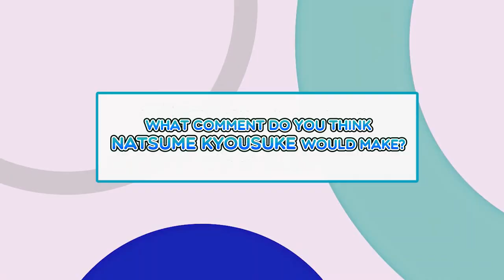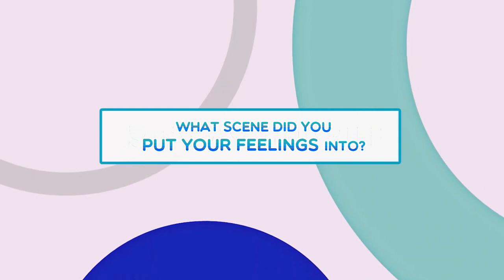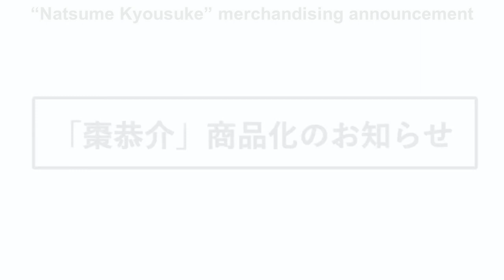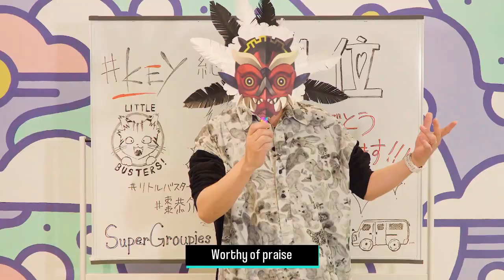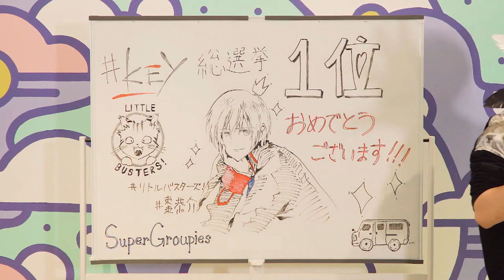SuperGroupies Interview with Midorikawa Hikaru about Little Busters!'s Natsume Kyousuke [Subbed]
I never thought I’d hear HARYA HORE UMAU again. I’m darn happy that I got to live to see it.